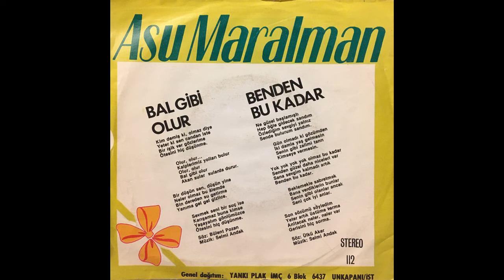Asu Maralman - Bal Gibi Olur (1977)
Kim demiş ki olmaz diye
Yeter ki sen candan iste
Bir ışık var gözlerimde
Ötesini hiç düşünme

Olur olur
Kalplerimiz yolları bulur
Olur olur
Bal gibi olur
Akan sular sularda durur

Bir düşün sen düşün yine
Neler olmaz bu alemde
Bin dereden su getirme
Yanıma gel gel gizlice

Sevmek seni bir suç ise
Karışamaz buna kimse
Yaşayalım gönlümüzce
Ötesini hiç düşünme...